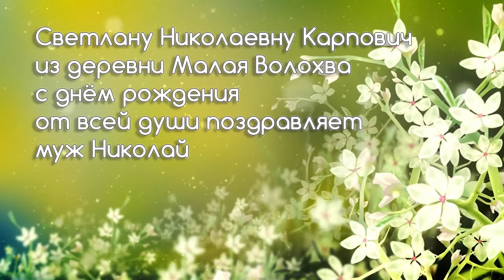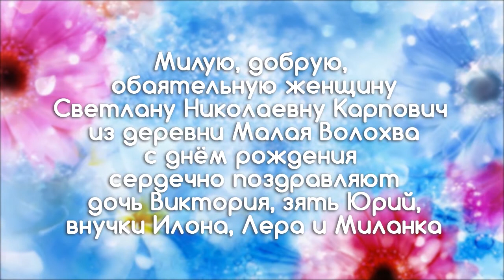Программа "Примите поздравление" от 07.12.21.